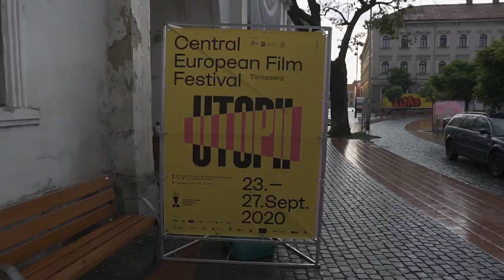Victoria Cocias la Qub TV